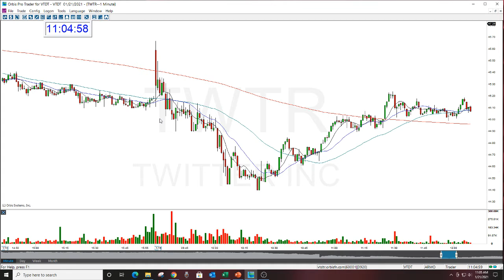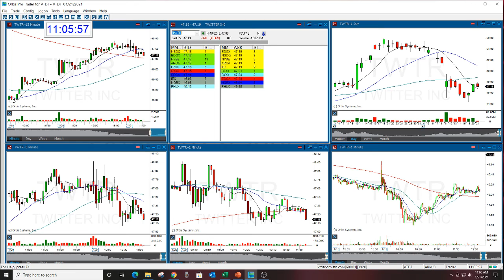TWTR STOCK SWOOSH SHOW LIVE PLAY OF THE DAY 1-19-2021